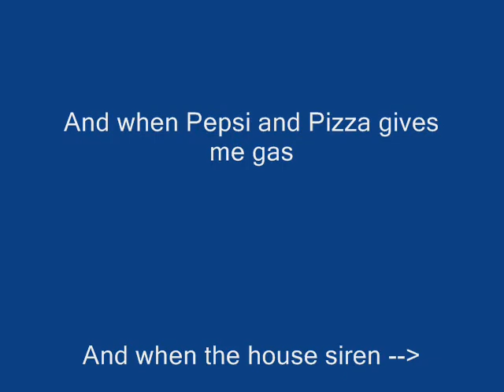Delaware Floods has Fire&Rescue boats running 24 HRs. round the clock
Another of several water rescue calls in the early morning resulting from a storm over a day ago.